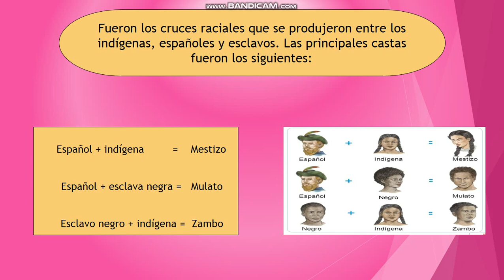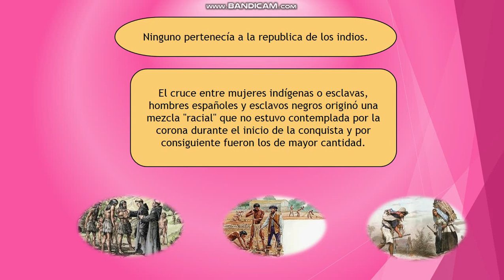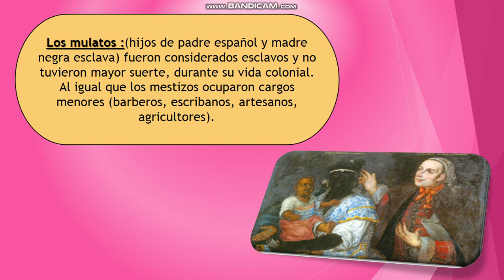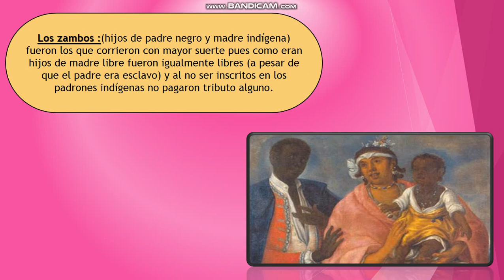Las castas en el virreinato